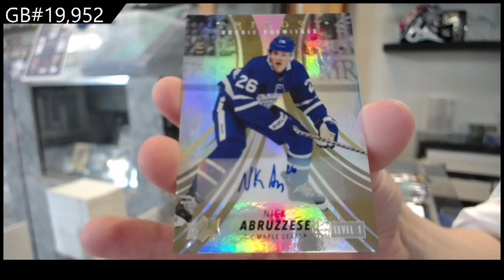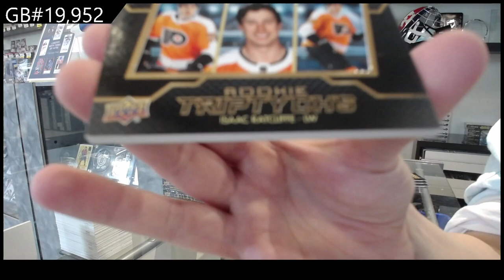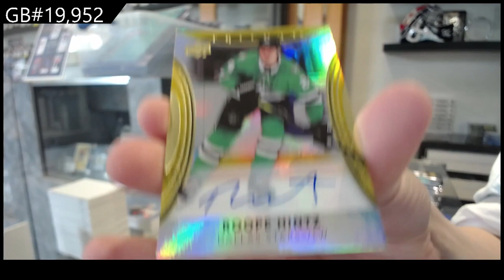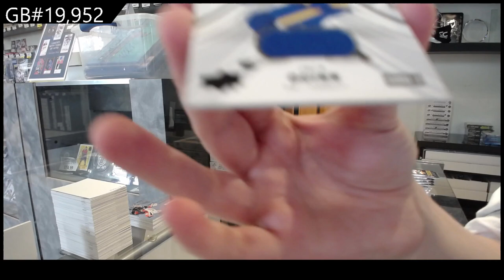2022-23 Upper Deck Trilogy Hockey 4 Box Break - C&C GB #19,952